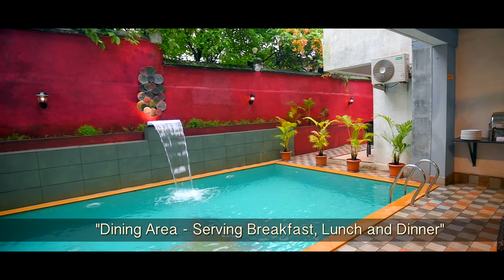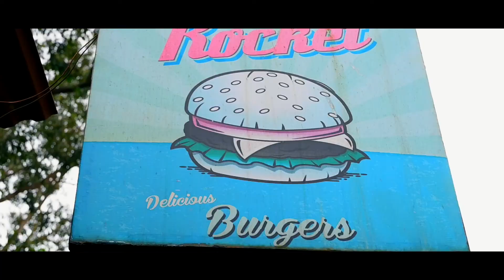Treehouse Sonnet, Cansaulim, Goa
Treehouse Sonnet, located in North Goa with close proximity to happening night life, night markets and pristine beaches, is a complete package of unending excitement for solo travellers and families alike.